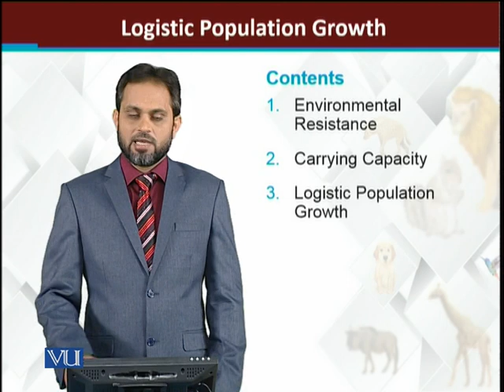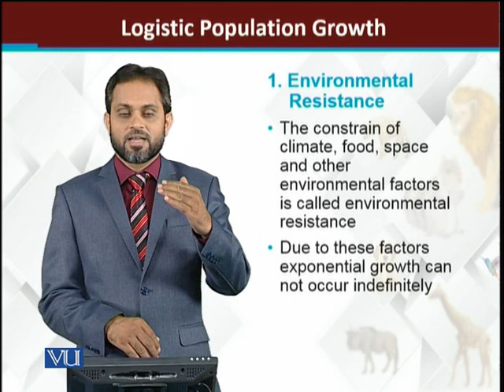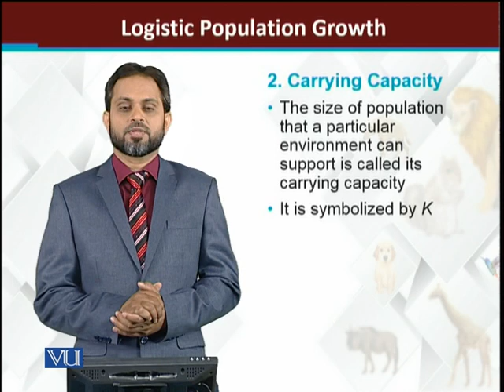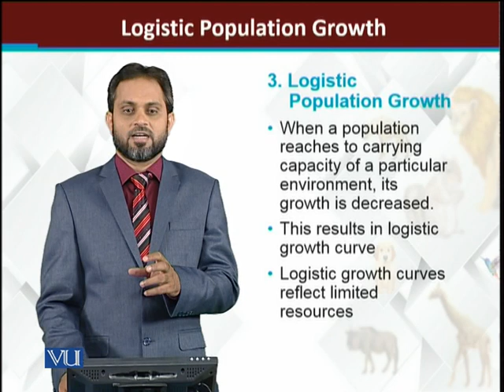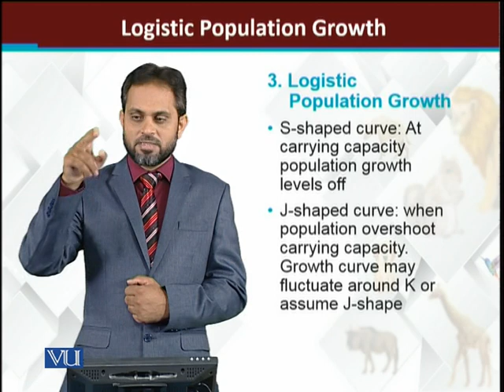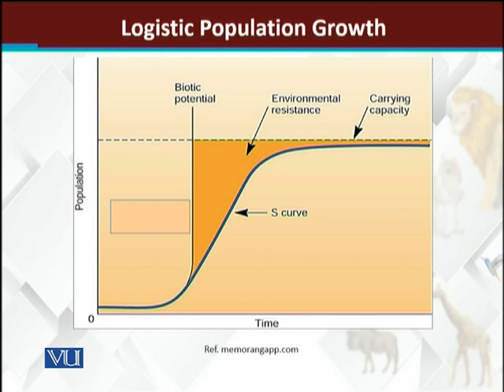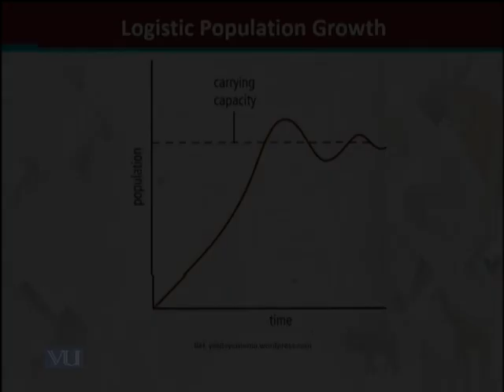Logistic Population Growth | Principles of Animal Life-I | ZOO514T_Topic211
Topic211: Logistic Population Growth
by Dr. Muhammad Tariq Zahid